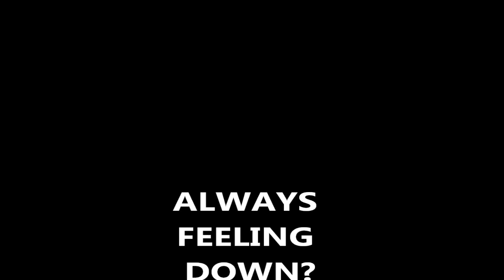2 Min Ad - Jus Mat Dara (MRSM Kuala Krai)